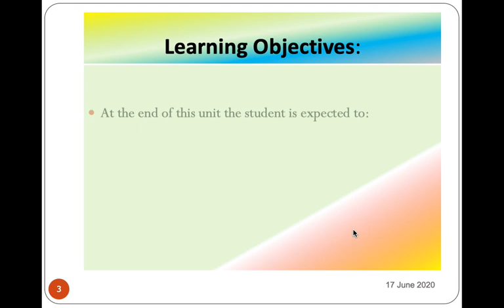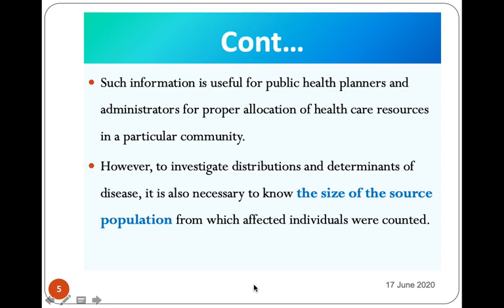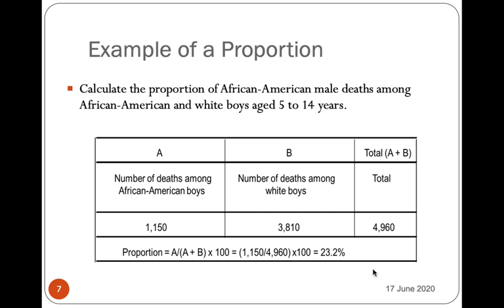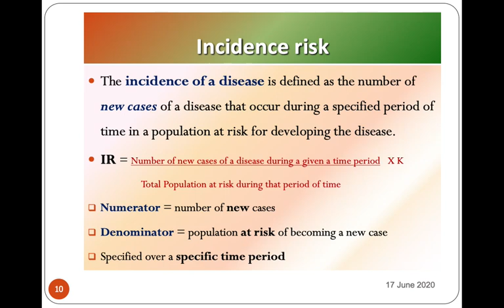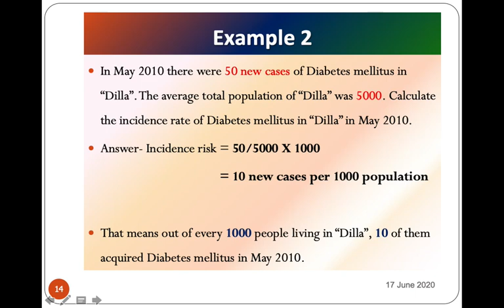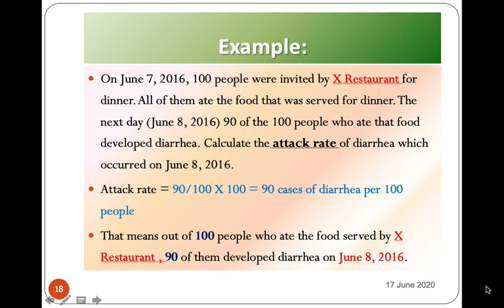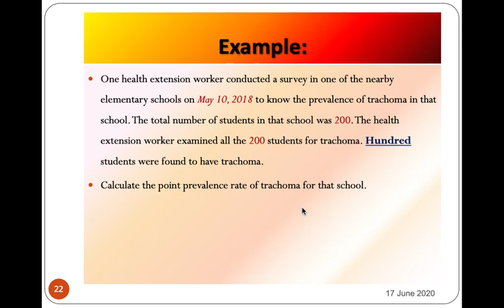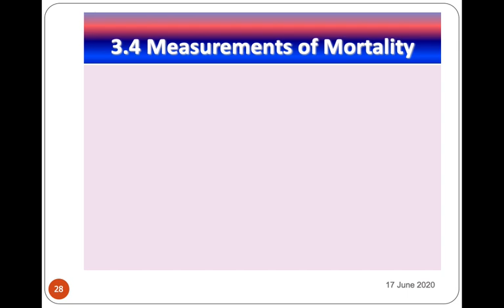EPIDEMIOLOGY LECTURE FOUR